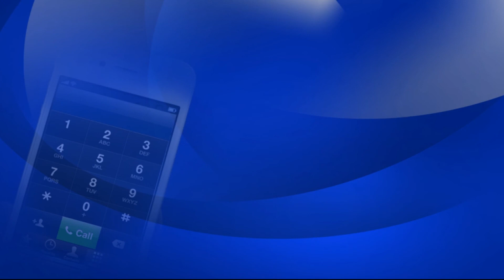State senator arrested on charges of DUI, lying to police